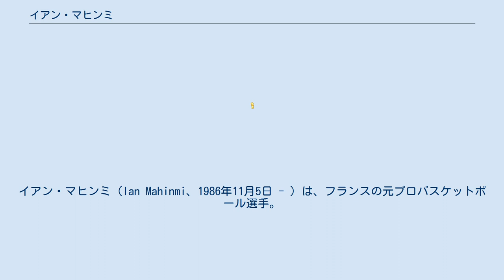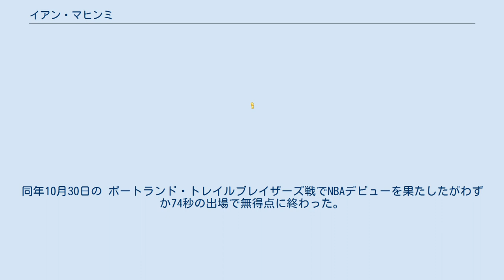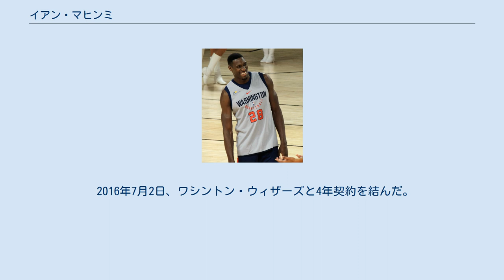イアン・マヒンミ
STBル・アーヴルの選手
ÉBポー・オルテッズの選手
イアン・マヒンミ（Ian Mahinmi、1986年11月5日 - ）は、フランスの元プロバスケットボール選手。
オート＝ノルマンディー地域圏セーヌ＝マリティーム県ルーアン出身。
ポジションはセンターまたはパワーフォワード。
 ベナン人の父親とジャマイカ人の母の間に生まれた。
兄達と共にサッカーに熱中する。
その後バスケットボールに転向し、14歳の時に身長が183cmまで伸びた。
またバレーボールも行っている。
 2003年、16歳で国内リーグにてプロデビュー。
2004年、スペインのサラゴサで開催されたU-18バスケットボール欧州選手権にU-18フランス代表として出場、スカウトの注目を浴びた。
3シーズン、STBル・アーヴルに所属し、2005-06シーズンには平均9.7得点、5.2リバウンドをあげた。
 2006-07シーズンにはリーグ・ナショナル・バスケットボールのÉBポー・オルテッズに移籍した。
 2005年のNBAドラフト1巡目全体28位でサンアントニオ・スパーズに指名された。
ドラフト公式ガイドに載った128人に含まれていない彼の指名は他のチームに驚きを与えた。
彼は引退したビッグマン、デビッド・ロビンソンの後継者として期待された。
2006年、サマーリーグで運動能力の高さを見せたがリバウンドやポストプレーでは優れたものを見せられずポー・オルテッズに入団した。
翌2007年8月23日、スパーズと契約、11月からNBAデベロップメント・リーグのオースティン・トロスで11月まで所属した。
同年10月30日の ポートランド・トレイルブレイザーズ戦でNBAデビューを果たしたがわずか74秒の出場で無得点に終わった。
 2010年7月13日、ダラス・マーベリックスに加入した。
同年12月7日のゴールデンステート・ウォリアーズ戦で12得点、10リバウンドをあげて初のダブルダブルをマークした。
2011年1月15日のメンフィス・グリズリーズ戦では自己ベストの17得点をあげた。
チームはこのシーズンNBAファイナルに進出し、4勝2敗でマイアミ・ヒートを破り優勝した。
 2012年7月12日、インディアナ・ペイサーズに移籍した。
 2015-16シーズン、前シーズンまでの不動のセンターだったロイ・ヒバートが移籍したことにより自身初めて先発に定着した。
71試合(71先発)に平均25.6分の出場で、9.3得点・7.1リバウンド・1.5アシスト・0.9スティール・1.1ブロックなどを記録した。
プレーオフでも全7試合で先発出場し、8.1得点・5.1リバウンド・1.1アシスト・0.7スティール・0.9ブロックなどを記録したが、1回戦でトロント・ラプターズに敗れた。
 2016年7月2日、ワシントン・ウィザーズと4年契約を結んだ。
 2021年7月6日に現役引退を表明した